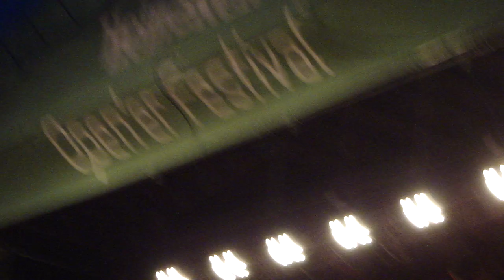Coldplay - Major Minus Heineken Open'er Festival 30.06.2011 Poland live Opener Gdynia